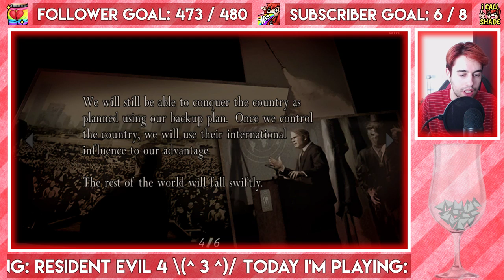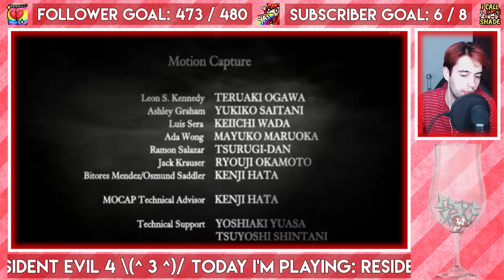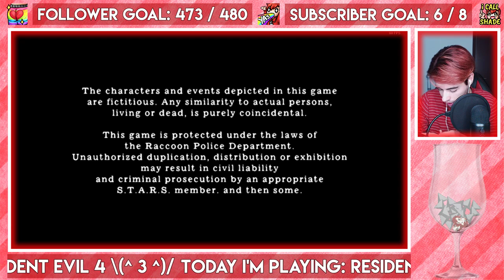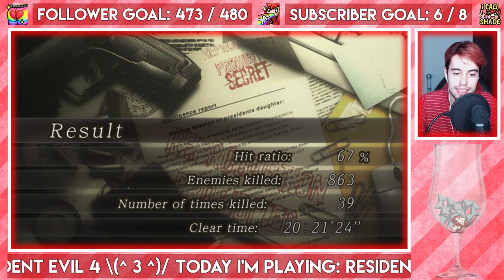Resident Evil 4 (Part 10 - END)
Stream Archive from October 2017